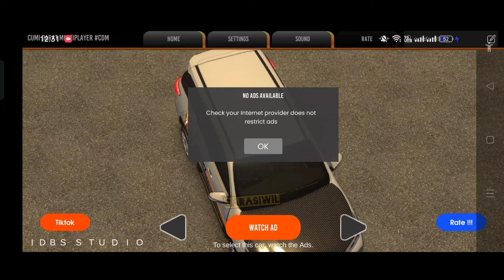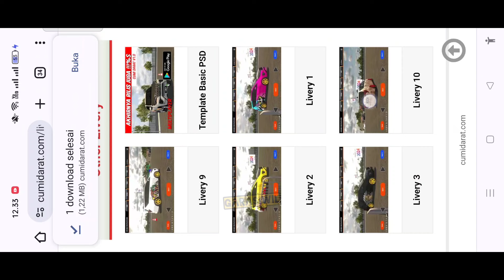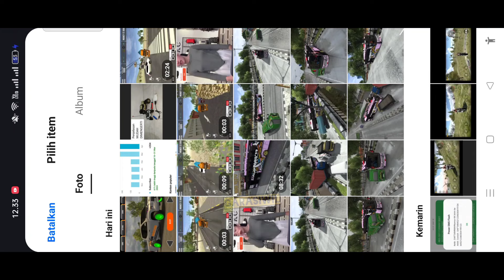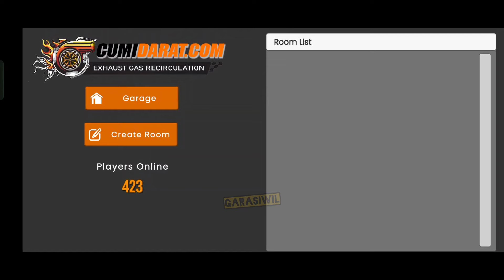tutorial game cumi darat oleng oleng truck seru kocak